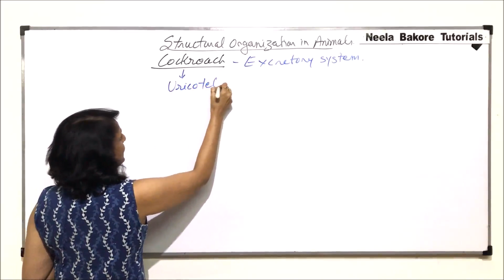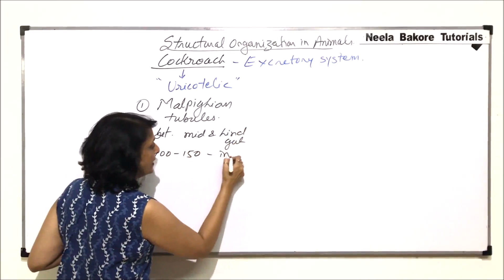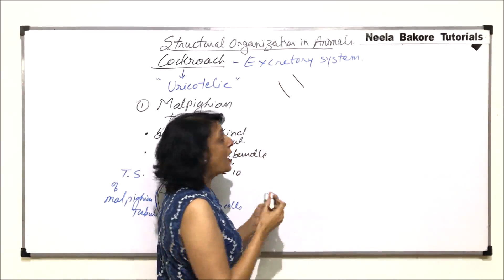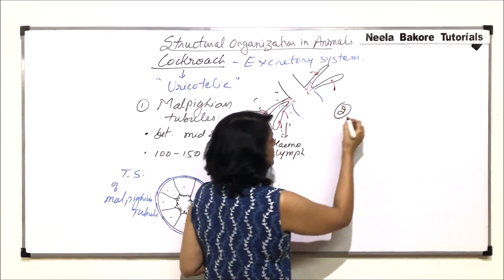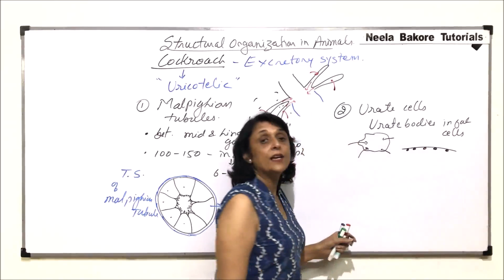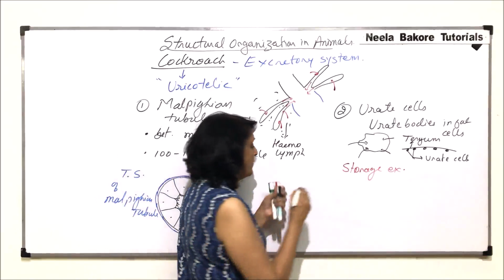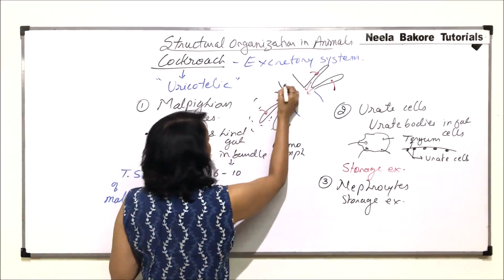Structural Organisation in Animals | NEET | Anatomy of Cockroach - Excretory System | Neela Bakore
This video gives an  overview of few of the most important concepts from the chapter "Structural Organisation in Animals" from the
unit "Structural Organisation in Plants and Animals", which is a very important chapter from NEET point of view
The study notes for this unit i.e. Structural Organisation in Plants and Animals

Links for the books are provided below:
1. Diversity in Living World
2. Structural Organisation in Plants and Animals
3. Cell: Structure and Functions
4. Plant Physiology
5. Human Physiology
6. Reproduction
7. Genetics and Evolution
8. Biotechnology
Free Delivery (On Selected Pin codes) !!!